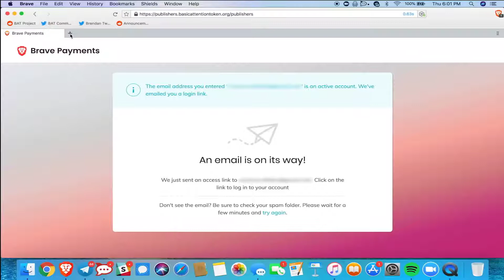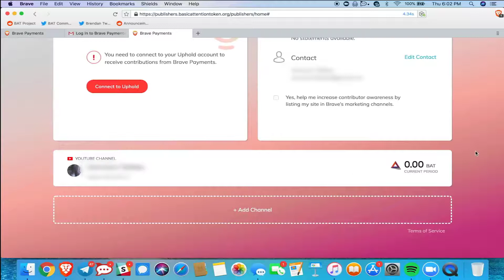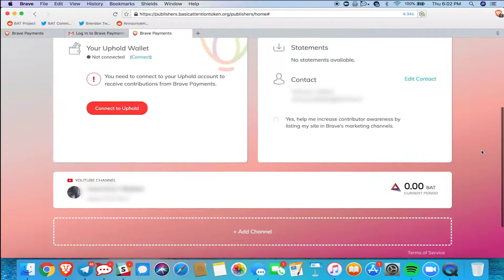Brave Browser | How to Verify a YouTube Channel with Brave Payments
How to verify your YouTube Channel with Brave Payments so that you can begin receiving monthly contributions from Brave users and monetize your content. See the publisher dashboard and learn how to signup. It only takes a minute!

Receive BAT token contributions via Brave Payments by verifying your website, YouTube or Twitch channel